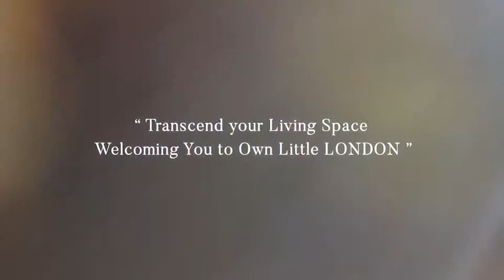Thames Residence, Bangkok | Sellorate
If you are a real estate agent and want to sell this project this is how 👉

𝗧𝗵𝗮𝗺𝗲𝘀 𝗥𝗲𝘀𝗶𝗱𝗲𝗻𝗰𝗲 𝗢𝘃𝗲𝗿𝘃𝗶𝗲𝘄

𝗣𝗿𝗼𝗷𝗲𝗰𝘁 𝗜𝗻𝗳𝗼: Thames Residence is an exclusive 6 stories low-density single building condo with only 67 units of Duplex & Simplex developed by Canary Property Co., Ltd. located on the widest road in this area- Sukhumvit 107

𝗗𝗲𝘃𝗲𝗹𝗼𝗽𝗲𝗿 𝗜𝗻𝗳𝗼: Canary Property is a private developer that was founded in July 2010. It has seven total projects, including two condos, one home, and four hotels. It has 100MB registered paid-up capital.

𝗔𝗯𝗼𝘂𝘁 𝗦𝗲𝗹𝗹𝗼𝗿𝗮𝘁𝗲:

Sellorate provides a real estate platform for B2B solutions to developers, agents, and property owners. We give access to agents to complete project details such as price-lists, images, 360 virtual tours, and more!

Sell | Collaborate | Together

Follow Sellorate:
LINE official: @sellorate